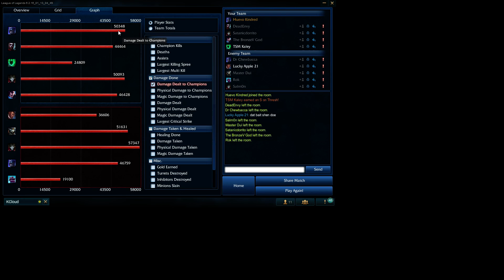REWORK | SHEN | El Ojo del Crepúsculo y su espada espiritual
Reve Joputa Shen ahora es ADC que no sabes nada

Viva Manín.